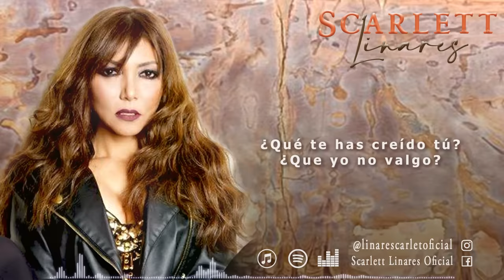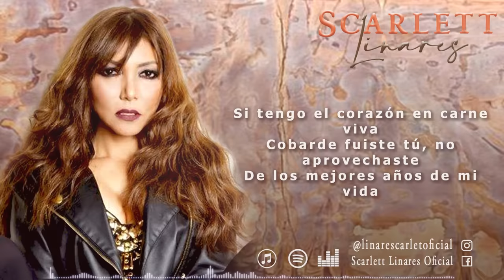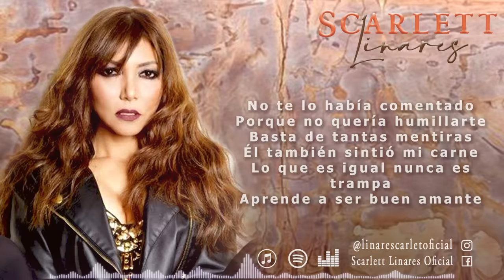l En Carne Viva - (Video Lyric Oficial)